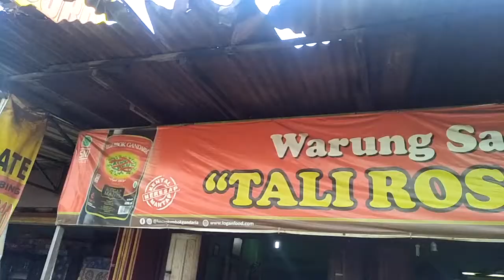VIRAL!! SATE KAMBING JUMBO di Klaten, BELUM BUKA UDAH ANTRI | Sate Kambing Tali Roso Klaten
Alamat: Jalan Raya Sel. Wedi, Gadungan, Dusun II, Gadungan, Kec. Wedi, Kabupaten Klaten, Jawa Tengah 57461
Tali Roso, Membakar Sate Memakai Tusuk Besi. Daging nya besar dan empuk.